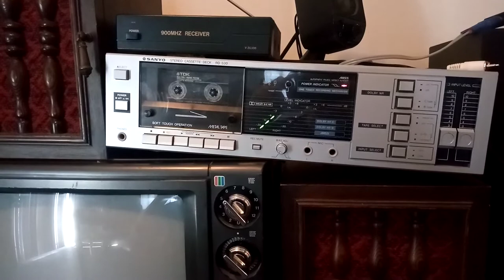TV radio tape recording test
Test recording of radio broadcast picked up by TV recorded through mono microphone input.